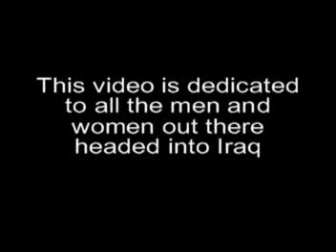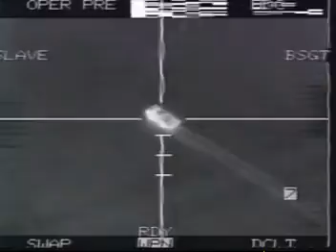Military US Air Force USAF tribute great footage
Awseome clips of various USAF planes in use in iraq and bombing/strafing runs, music by Outkast